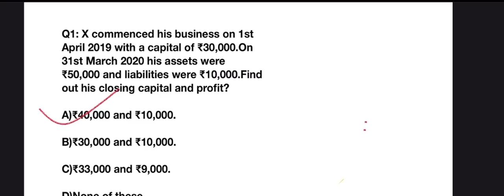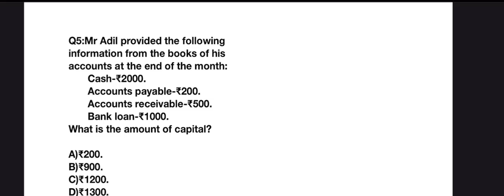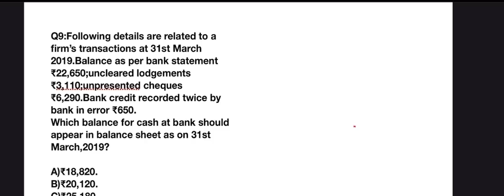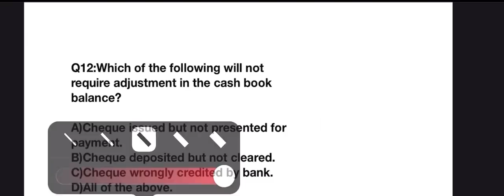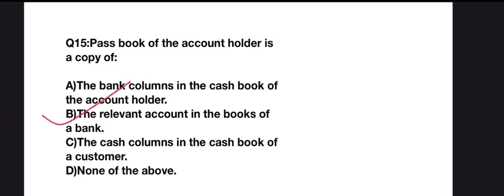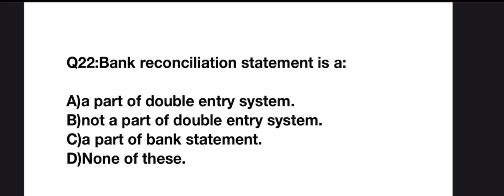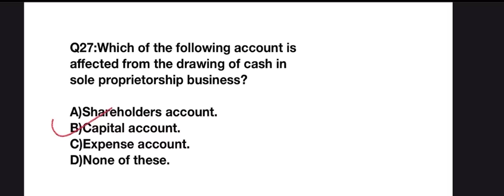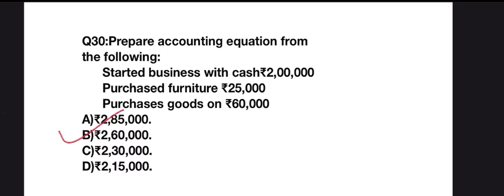Mock Test for Finance Accounts Assistant|Accountancy And Book Keeping|Bank Reconciliation Statement